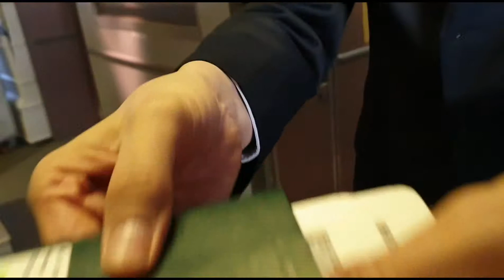TRAVEL HACK SERIES - Naik First Class Gratis !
Singapore Airlines Boeing 777-300ER SQ01